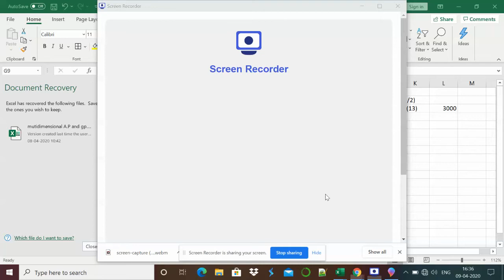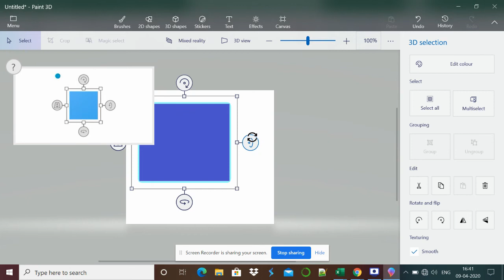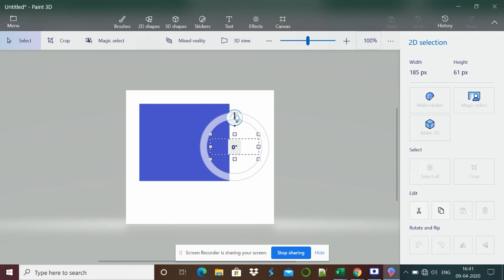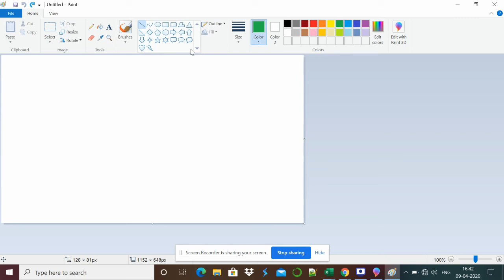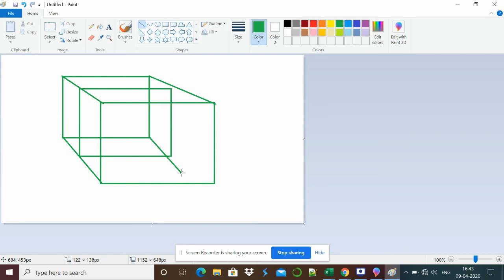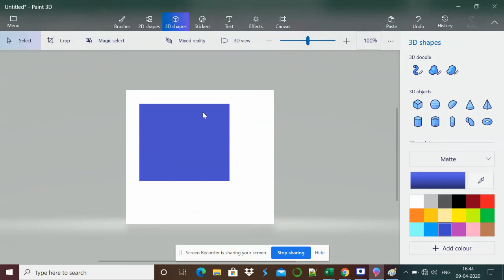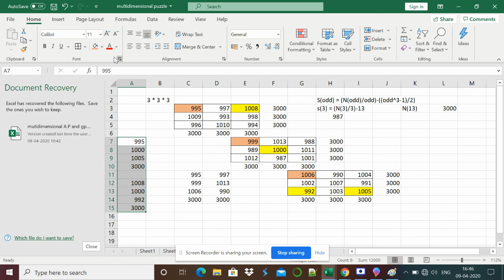Magical Cube Puzzle 3 * 3 * 3 - Part 2 Multidimensional Math Formula Series